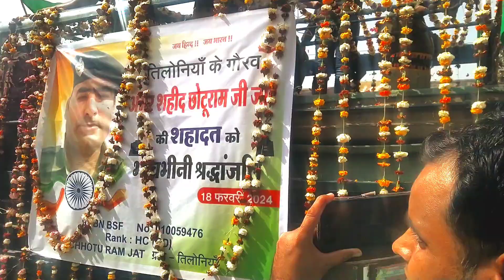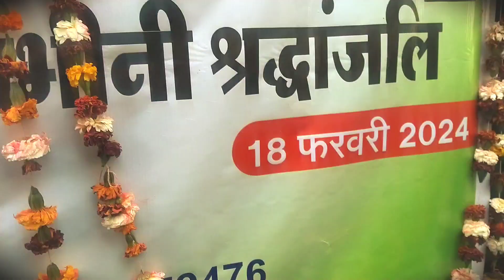देखिए जब एक शहीद को अपने पैतृक गांव में लाया गया तो उमड़ी भीड़ अमर शहीद छोटू राम तिलोनिया | Shahid